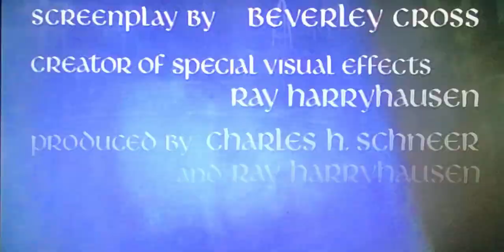Sinbad and the Eye of the Tiger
Trailer
Film Fantasy